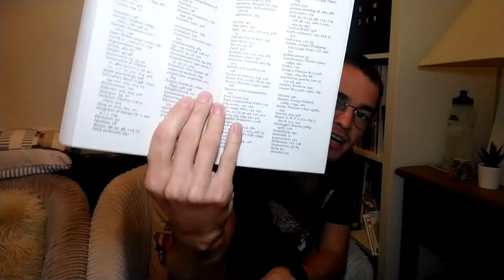Sophie's World - JOSTEIN GAARDER book review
In the debut book review of the channel, Joshua reviews Sophie's World by Jostein Gaarder.